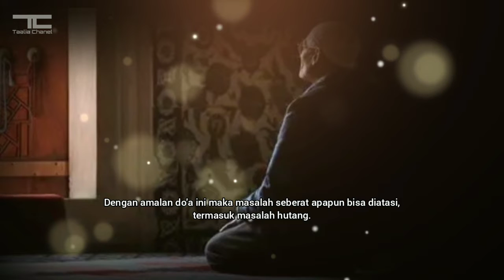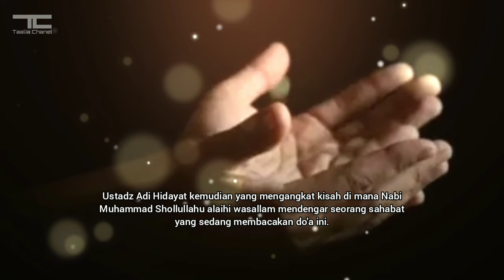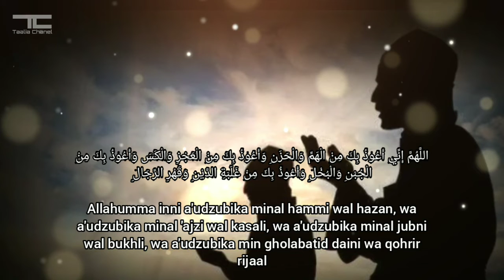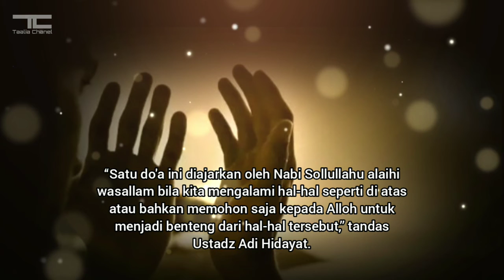Baca Doa Ini Walau Semenit! ceramah Suara Nasihat.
سْمِ ٱللَّٰهِ ٱلرَّحْمَٰنِ ٱلرَّحِيمِ

📱Manfaatkan smartphone kamu untuk berbuat ibadah.
    "SETIAP muslim meyakini bahwa segala amal perbuatan akan dipertanggung-jawabkan kelak di yaumil akhir.  Tapi,  tahukah ukhti bukan hanya amal yang akan dihisab namun juga segala barang yang kita miliki.

Rasulullah SAW. bersabda, “Tidak akan bergeser dua telapak kaki seorang hamba pada hari kiamat sampai dia ditanya (dimintai pertanggungjawaban) tentang umurnya kemana dihabiskannya, tentang ilmunya bagaimana dia mengamalkannya, tentang hartanya; dari mana diperolehnya dan ke mana dibelanjakannya, serta tentang tubuhnya untuk apa digunakannya.”  (HR.  Tirmidzi).

  Ingat !!!
"segala amal perbuatan akan dipertanggung-jawabkan kelak di yaumil akhir".
(Di akhirat.)
Tonton yang Baik-baik."
 (jadikan tontonan, sebagai tuntunan.)

dukungan untuk channel.